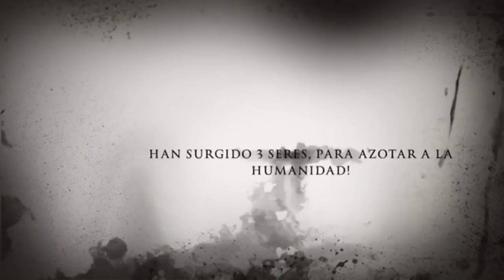El zorro y LOS XINETES preparan una estrategia contra